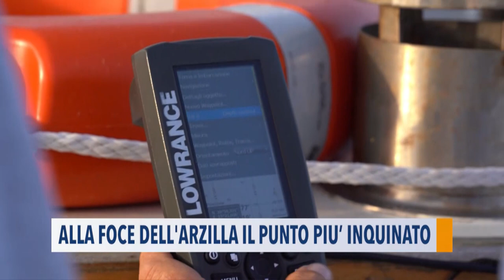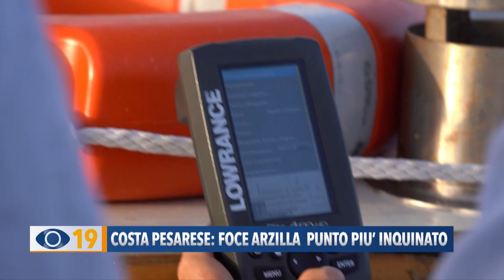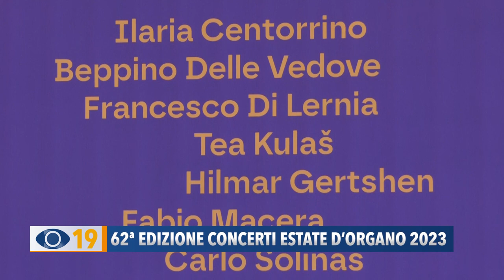Occhio alla Notizia 3 agosto 2023